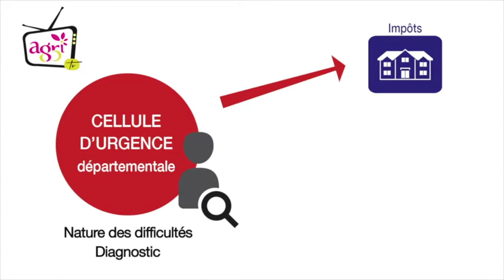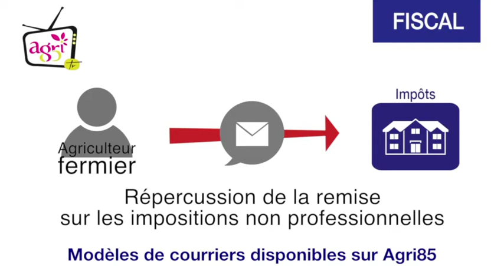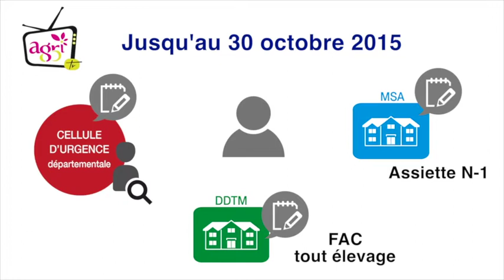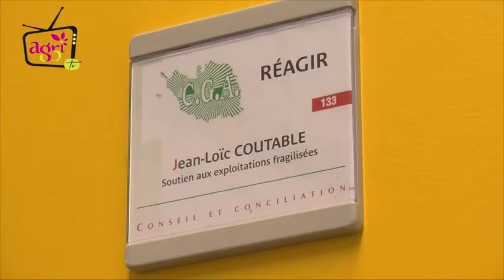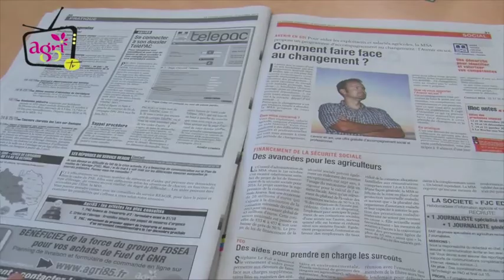JT Agri85 TV du vendredi 23 octobre 2015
Zoom sur la cellule de crise et le plan de soutien à l'élevage
Présentation du pôle Réagir
Le 85'